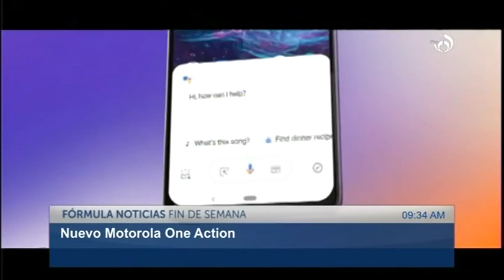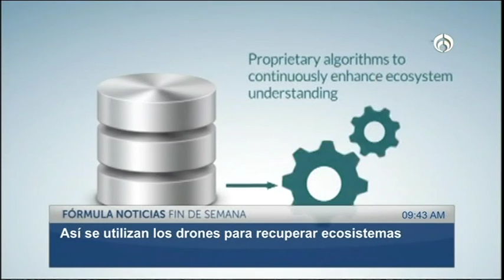Los placeres de la tecnología con Armando Reygadas. 180819